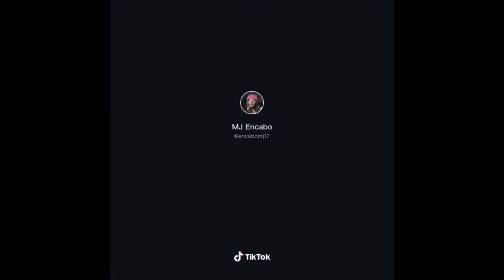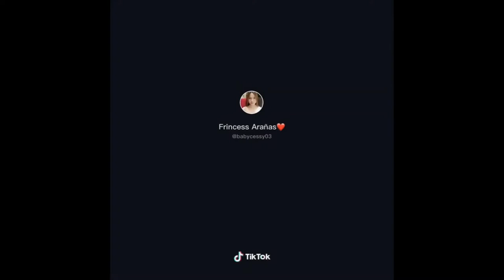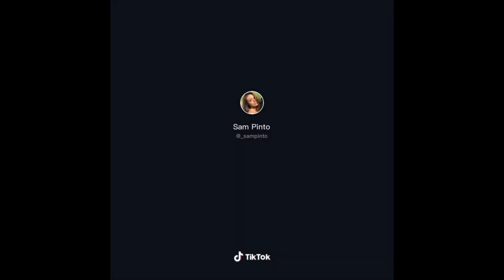Parara Boom (Lick It) | TikTok Dance Challenge | Compilation | Sweet Angel Vlog